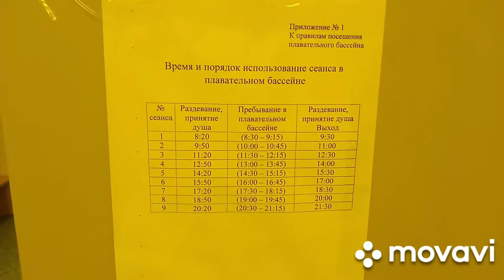Бассейн Кочелаево/Ковылкинский район/Республика Мордовия/Влог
Дворец спорта